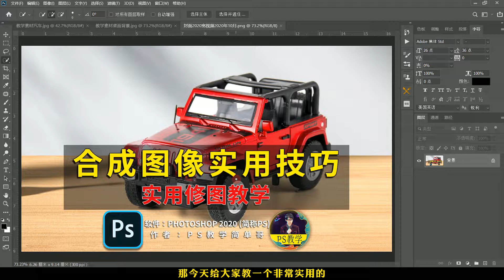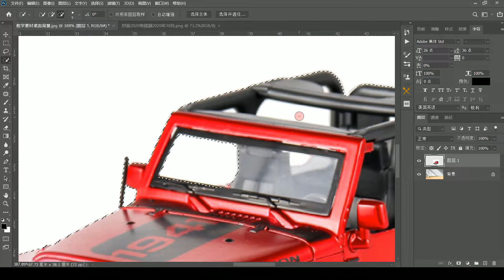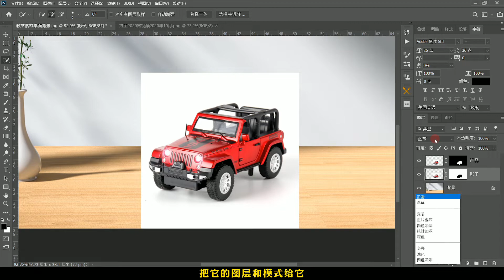图像合成小技巧，ps教程：超实用的合成修图小技巧，简单易学！